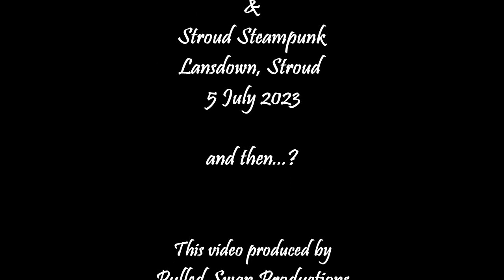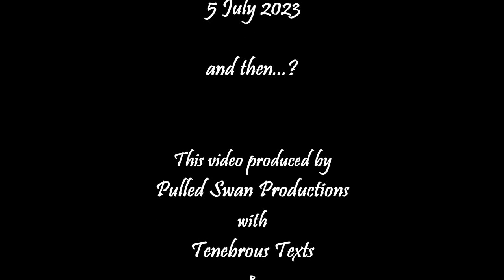Talking you through the set and props for my upcoming one woman show, Mother Hode by Steven C Davis.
Coming Soon

Mother Hode
written by
Steven C Davies
performed by
Joanna Swan

At
Raising Steam Festival
Stoke Prior, Bromsgrove
21 July 2023
Stroud Steampunk
Lansdown, Stroud
5 July 2023

and then...?